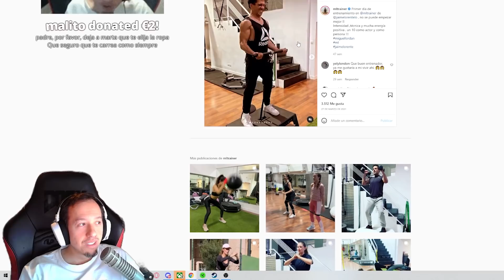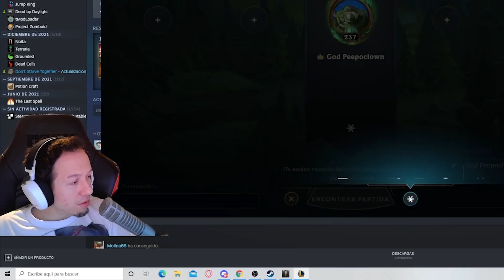MEJORES MOMENTOS FEBRERO 2022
Este mes el 90% ha sido LOST ARK , 5% Disaster chef y 5% velada de boxeo | Mejores momentos de Knekro
--REDES--